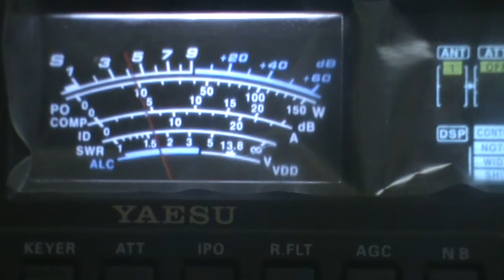A61BK A41OO DX2